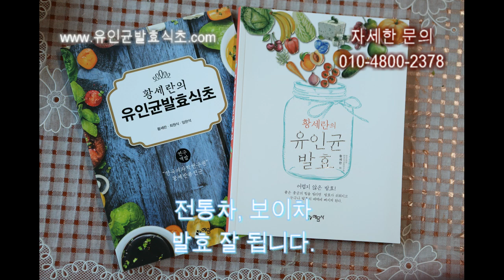전통차발효 보이차발효 엄청 잘됩니다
전통찻집을 운영하시는 분이 문의가 왔습니다
전통차와 보이차 유인균으로 발효하면 발효 잘되냐고?
엄청 잘 됩니다.
답변 동영상을 하나 만들어보았습니다